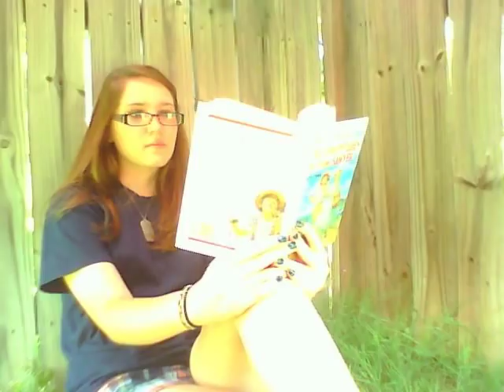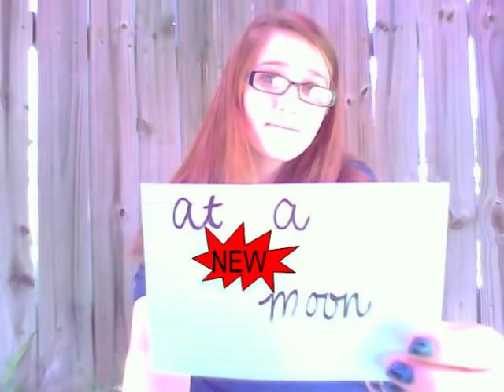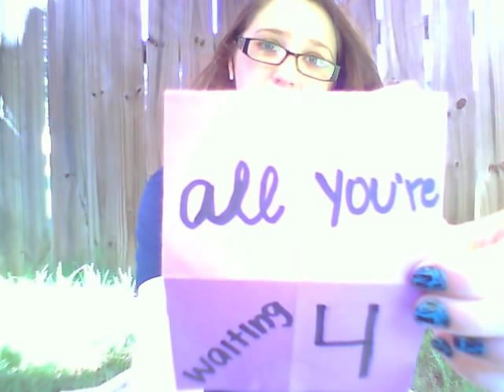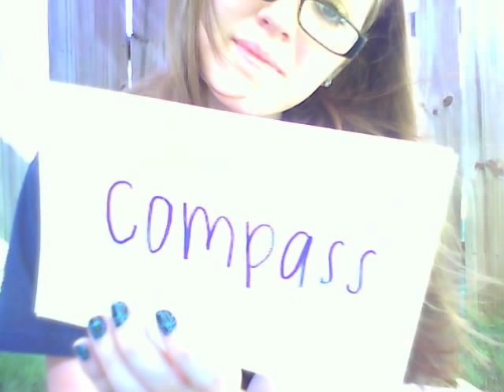Arc of a Rainbow - Corey Smith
This is a combination of my usual stop motion videos mixed with a bit of my own photography. No stock photography was used in the making of this video.

Thanks to: All the fans from the "Get Corey Smith to Big Spring Jam 2011" facebook page, Corey Smith for posing for me, and the following businesses for being good sports: Journey's, JC Penney, Yankee Candle, Lowe's, Rainbow Daycare, Super Value Gas Station and Nail Boutique and Spa.